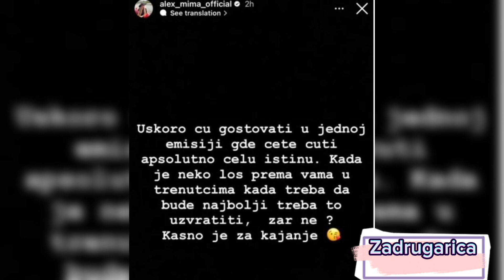TRUDNA ALEKSANDRA NIKOLIĆ STIŽE NA PINK! Želi da raskrinka Cara i Maju - "Kasno je za kajanje!"